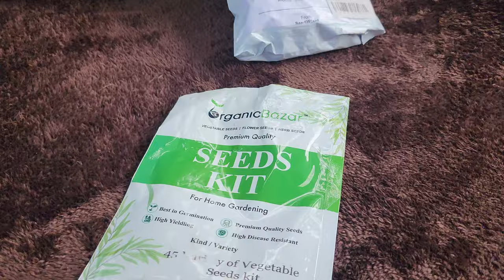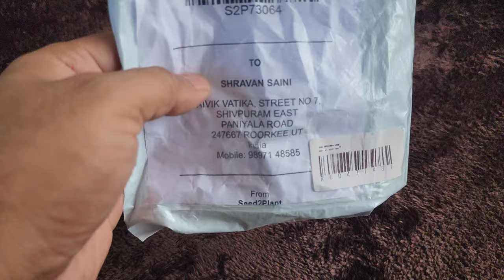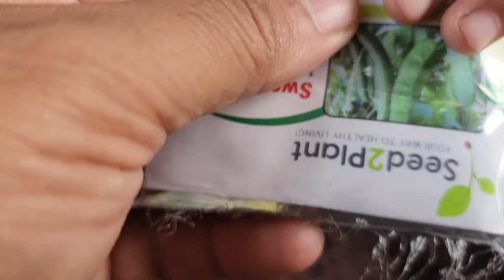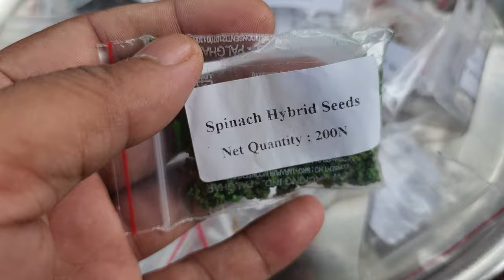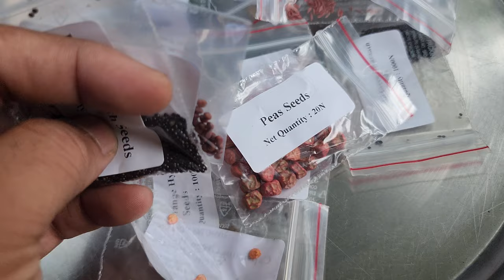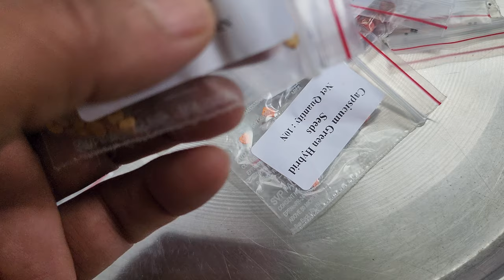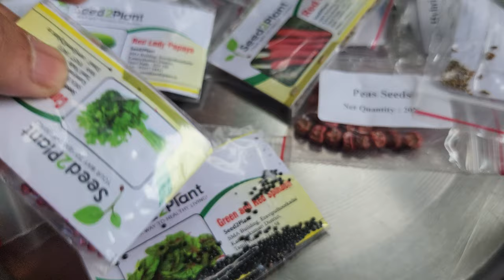अच्छी गुणवत्ता के बीज ही करे इस्तेमाल, नहीं होना पड़ेगा निराश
Vegetable to grow in September in India | Sabji ki kheti | Vegetable To Grown In September | Kheti |
September me konsi sabji lagaye terrace garden | September mein lagai jaane wali sabjiyan | September me sabji ki kheti | September mein konsi kheti kare, September me konsi sabji lagai jati hai.

सर्दियों के लिए उगाये ये केमिकल फ्री सब्जिया अपने छत पर | Best Winter Chemical free Vegetables |

Top 25 Heavy Flowering 💐Plants for Winters. सितंबर में लगाए इन फ़ूलों के बीज़ सर्दियों के लिए.

➤MY MIC
➤MY CAMERA
➤MY LAPTOP

➤Garden Tool Set of 8 Pieces

Hanging Baskets & Stands
➤Plastic Hanging Planter, Multicolour
➤Metal Plant Hanger

Organic Fertilizers
➤Organic Vermicompost Fertilizer
➤Neem Cake Powder Organic Fertilizer
➤Organic Zyme GRANULES Fertilizer
➤OrganicDews Liquid Seaweed
➤Organic Steamed Bone Meal

Organic Fungicide
➤Organic Bio Fungicide
➤Trichoderma Virdi 1.5%